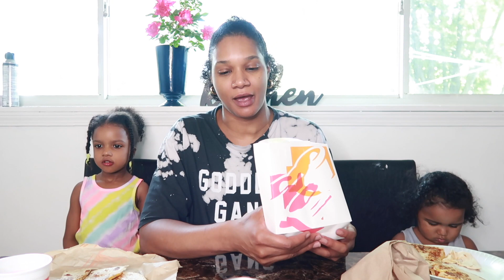Taco Bell's Mexican Pizza Is Back Challenge In 3 Min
This challenge was super fun and I can't wait to do more.